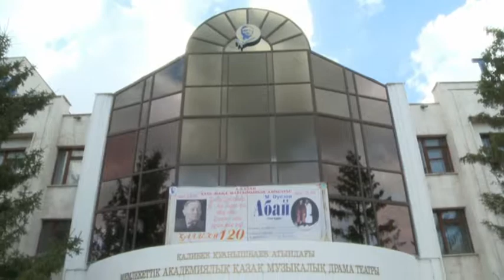«Мәдениет». Қалибек Қуанышбаевтың туғанына 120 жыл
Биыл белгілі актер, қазақ өнерінің қалыптасып, дамуына өзіндік үлес қосқан дарын иесі Қалибек Қуанышбаевтың туғанына 120 жыл толып отыр.